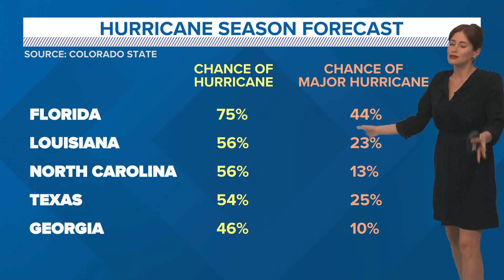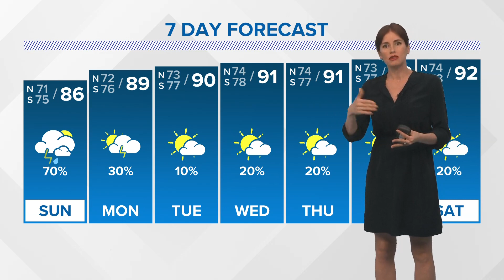Tropical Weather: Quiet start to the 2024 hurricane season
Meteorologist Alexandra Cranford has a tropics forecast at 10 p.m. on Saturday, June 1, 2024.